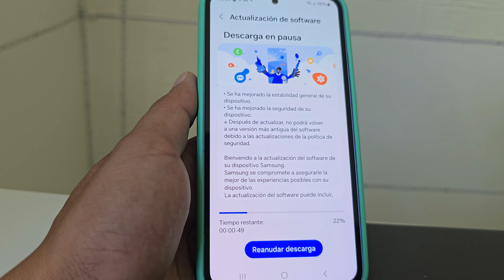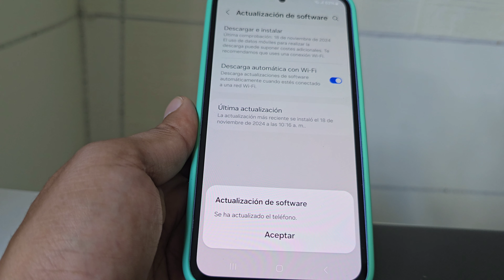Samsung Galaxy ¡ONE UI 7! ¡Ya hay ACTUALIZACIÓN a Android 15!